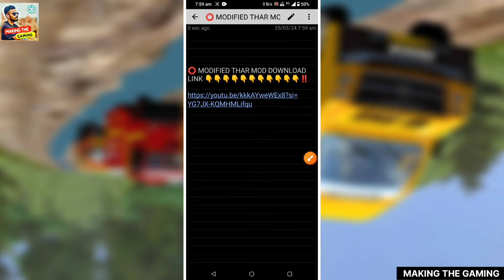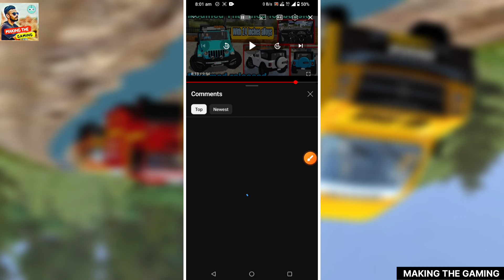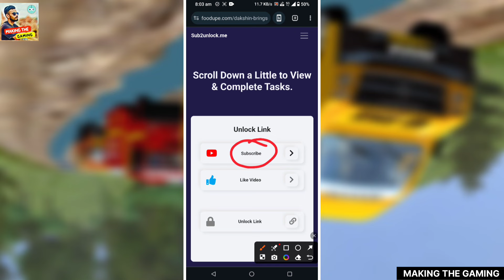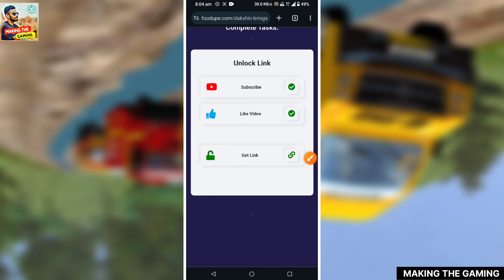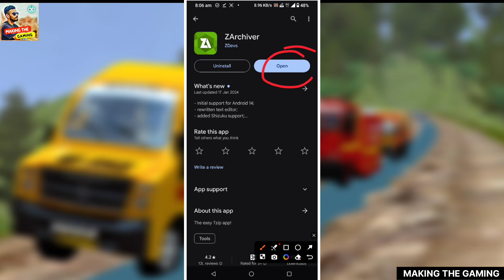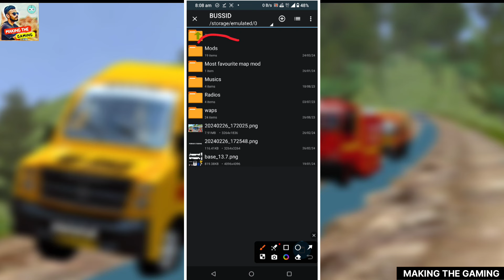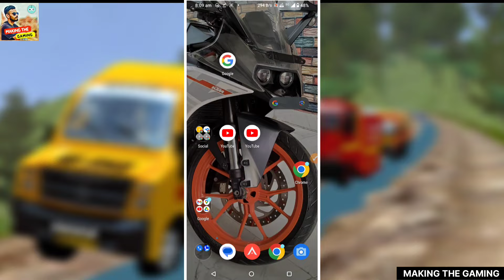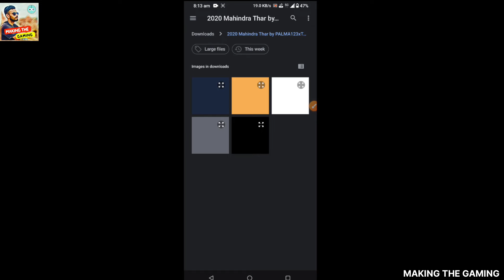How to Download ⭕ Modified Thar Mod in Bus Simulator Indonesia | How to Add THAR MOD in Bussid 2024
MOD CREDIT -  @techgamingstudios-op

THANK YOU FOR THIS MOD BROTHER 🙏

THANKS FOR OUR SUPPORT -🙏🏻🙏🏻
FINALLY 34K YOUTUBE FAMILY COMPLETED,

⚙️⚙️⚙️⚙️⚙️MAKING THE GAMING ⚙️⚙️⚙️⚙️⚙️